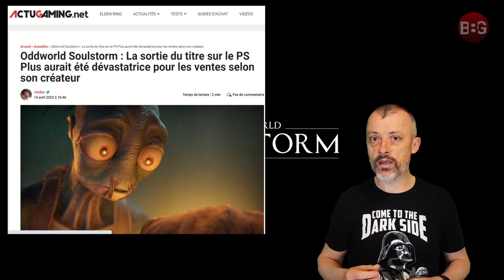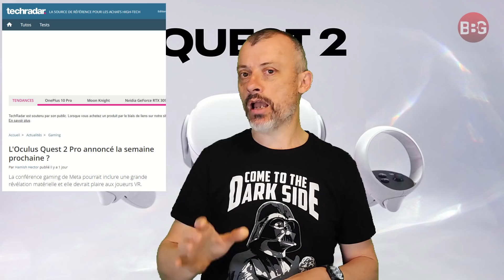OddWorld dévastateur ? 🤔 Sony & Epic ❤️ Oculus Quest 2 Pro 😱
➡️ OddWorld Soulstorm : le créateur des jeux dit que pour lui, l'introduction de son jeu gratuit dans le PS+ de Playstation Sony a été dévastateur. Je reviens sur cette affaire.
➡️ Sony investit 1 milliard de $ dans Epic pour le métaverse. Pourquoi ? Sony peut-il racheter Epic Games ?
➡️ Le principal concurrent du PSVR2 va peut-être sortir une nouvelle version de son casque, l'Oculus Quest 2 Pro.

00:00 Sommaire
00:47 Oddworld PS5 PS+
05:32 Sony & Epic
08:51 Oculus Quest 2 Pro